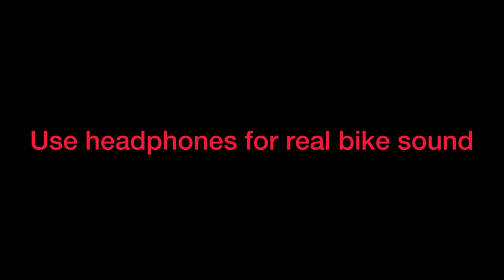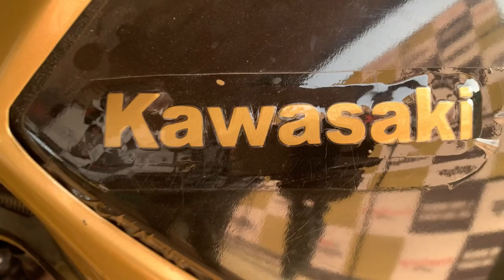Meetup 2021 Ninja H2 in Vadodara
Hello guys kaise hai aap sab log

Mahima’s Instagram: @sharmas.maahi

Comment zarur kare...

Vlogging gear : IPhone XS Max
                          : Gorilla pod

Ninja H2 in Vadodara
Triumph Rocket